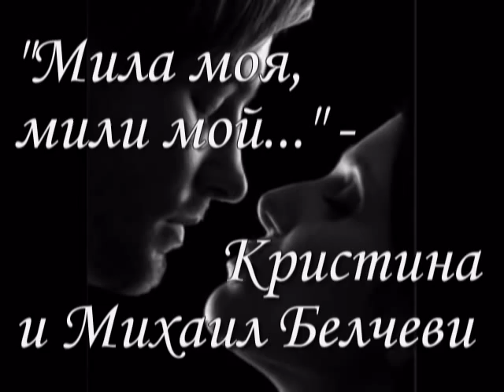Mila moya, mili moi - Kristina i Mihail Belchevi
"My dear love" - a song by Kristina and Mihail Belchevi